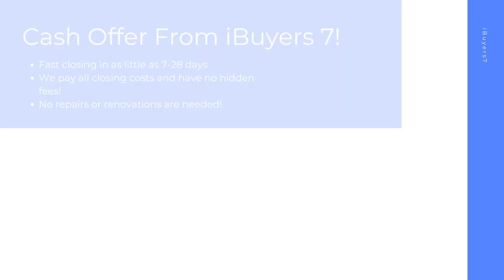iBuyers Frisco Texas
At iBuyers 7, we buy houses on a short timeline in Frisco TX to make your home selling journey hassle free. As a ibuyers companies, we pay all closing costs and have 0% commission fees or ibuyer fees.

iBuyers Near Me! Frisco TX!

iBuyers Companies! Frisco TX!

Best Home iBuyer Frisco TX!
iBuyer Near Me Frisco TX!

Sell your house hassle free in Frisco TX! At iBuyers 7, we have helped home sellers with all kinds of backgrounds from facing foreclosure, divorcing, bankruptcy, needing major repairs, facing issues with mold, water damage, and many other tough situations.  Sell your home in 7-28 days with the best ibuyer for homes of any ibuyer platforms.

Best iBuyer:

Frisco, TX

iBuyers 7 Knows About:
ibuyer Frisco TX
ibuyers Frisco TX
ibuyer companies Frisco TX
ibuyers reviews Frisco TX
ibuyer reviews Frisco TX
best ibuyer for homes Frisco TX
what is an ibuyer Frisco TX
what is ibuyer Frisco TX
ibuyer fees Frisco TX
best ibuyer companies Frisco TX
best ibuyer Frisco TX
ibuyer companies near me Frisco TX
ibuyers in my area Frisco TX
three ibuyer companies Frisco TX
sell my house to ibuyer Frisco TX
ibuyer comparison Frisco TX
ibuyer pros and cons Frisco TX
ibuyer real estate Frisco TX
ibuyers website Frisco TX
what does ibuyer stand for Frisco TX
ibuyer platforms Frisco TX
top ibuyer companies Frisco TX
ibuyer homes Frisco TX
ibuyer real estate companies Frisco TX
realtor vs ibuyer the cost of convenience Frisco TX
what are ibuyers in real estate Frisco TX
ibuyers real estate Frisco TX
best home ibuyers Frisco TX
selling house to ibuyer Frisco TX
home ibuyers Frisco TX
ibuyer house Frisco TX
real estate ibuyer Frisco TX
ibuyer home Frisco TX
ibuyer company Frisco TX